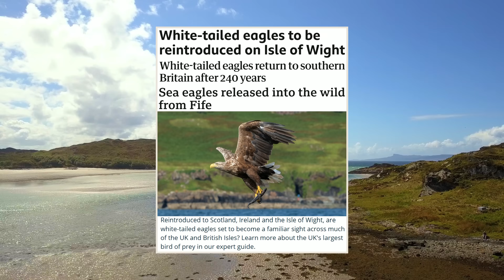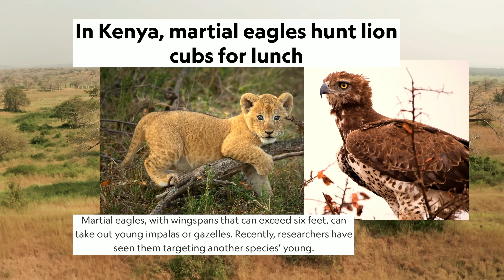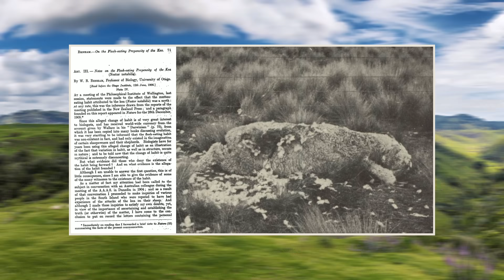Ranking 7 Deadly Birds Of Prey By the Largest Animal That They Target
Birds are among the most successful groups of animals on the planet, and many of them are pretty formidable predators.
Of course the dinosaurs that we have today aren't as terrifying as they once were, but they're still capable of tackling pretty substantial prey.
In today's video we'll be taking a look at some of the world's most competitive ecosystems in an attempt to find some of the planets deadliest birds, and we'll be judging them based on the largest prey that they can kill.

Chapters
0:00 Introduction
0:32 Steller's Sea Eagle
2:32 Harpy Eagle
4:45 Shoebill
6:57 White-Tailed Eagle
9:21 Golden Eagle
11:30 Martial Eagle
13:06 Kea

Attributions:
Steller's sea eagle range map:
Ulrich Prokop Scops

Steller's sea eagle images:
David Tipling

Harpy eagle range map:
Lateinamerika

Harpy eagle images:
Mdf

African rock python image:
Ray in Manila

Nile monitor images:
Bernard DUPONT

Shoebill images:
Brwynog

African fish images:
Elma

Pony foal images:
Nilfanion

Golden eagle images:
Giles Laurent

Chamois range map:
Christophe cagé

Martial eagle images:
Thomas Fuhrmann

Spur-winged goose image:
Charles J. Sharp

Common duiker images:
Bernard DUPONT

Giant moa and haast's eagle images:
John Megahan

New Zealand beetle and berry images:
John Marris

Shearwater images:
Department of Conservation